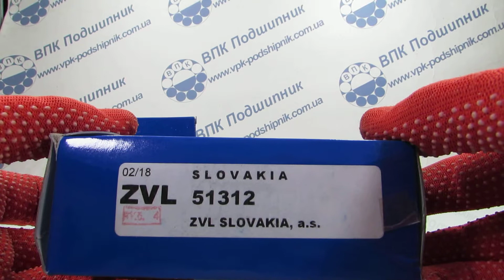ВПК Подшипник 51312 ZVL 8312